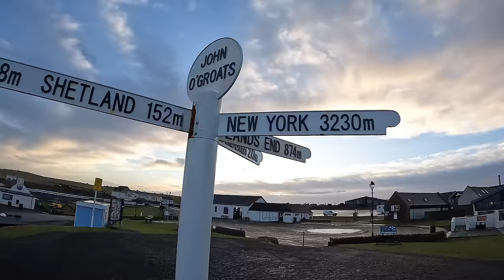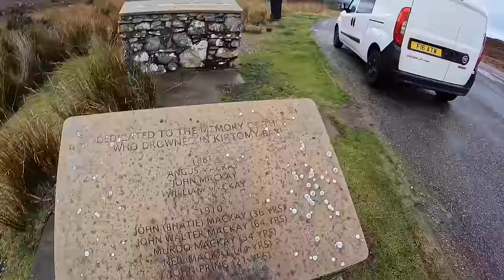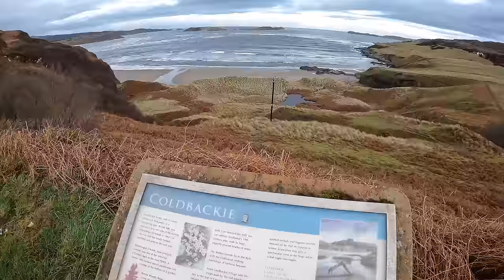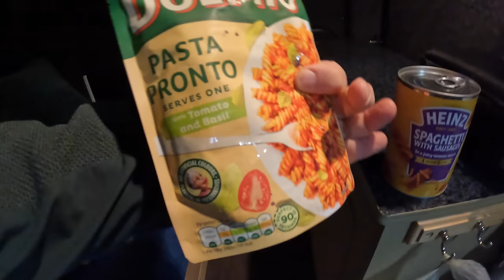NC-500 Attempted during Storm Gerrit | Vanlife | Part-1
A GREAT PLAN FOR THE XMAS BREAK SEES ME HEADING UP TO INVERNESS FOR A NIGHT OUT THEN ONTO THE ROUTE. THE NC500 IS A GREAT RUN AND YOU CAN DO IT IN AS MUCH OR AS LITTLE TIME AS YOU LIKE, THE SCENERY IS STUNNING. I HOWEVER ENDED UP IN THE EYE OF STORM GERRIT WHICH WAS DEVASTATING, IN THIS PART I MANAGED TO GET TO DURNESS AND THERE IT ALL WENT DOWNHILL. PART 2 SHOWS THE FALLOUT AND THE CONSEQUENCES OF FALLING ILL..